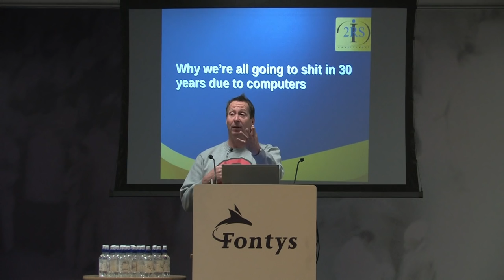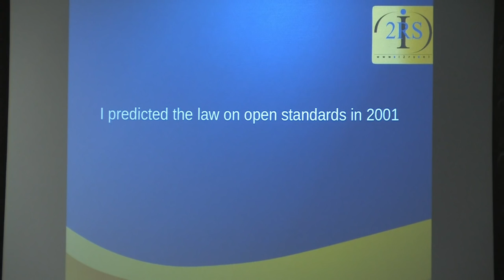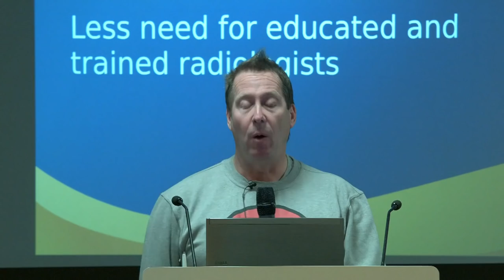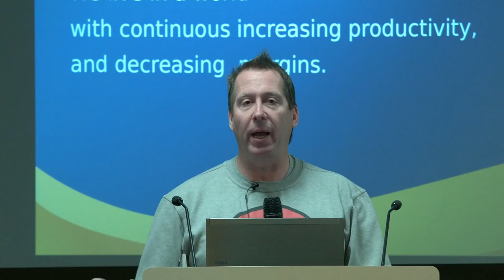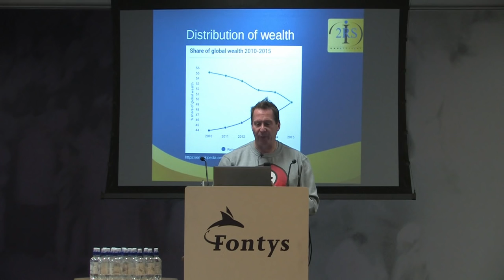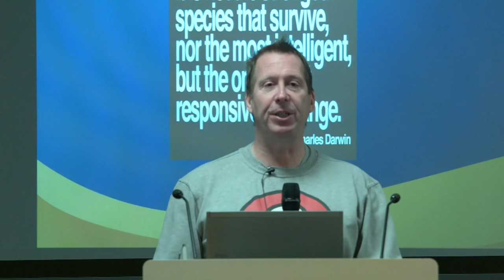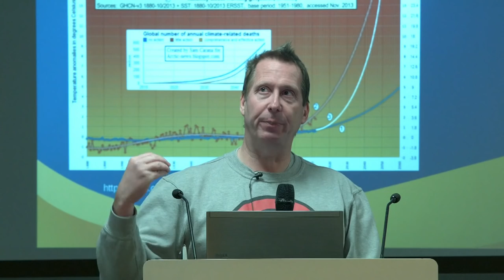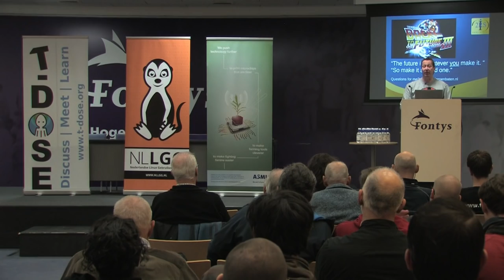T-Dose 2016, Why we are all going to shit in the next 30 years due to computers, Jeroen Baten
Paper:

Now, this is not a doom and gloom lecture.
Actually it is a talk about what is going to happen in the next 30 years.
It is a talk about what is called "postcapitalism".
It is a talk about how almost all jobs are going to disappear due to automation.
But also how we are going to think about this this and come up with solutions.
It talks about the three big challenges we need to face.
And yes, this involves you as well!